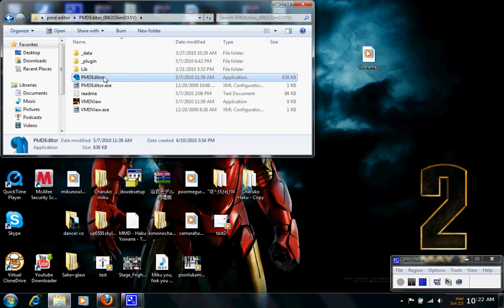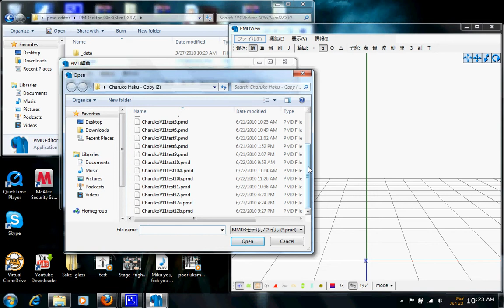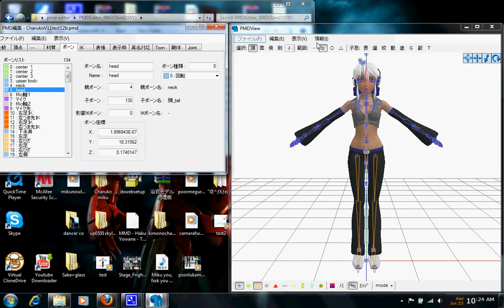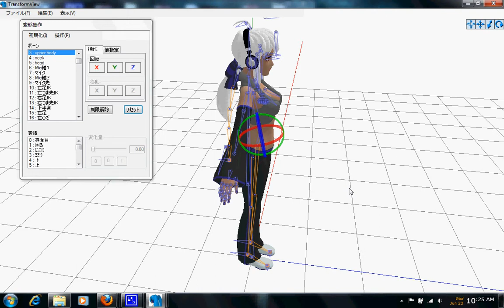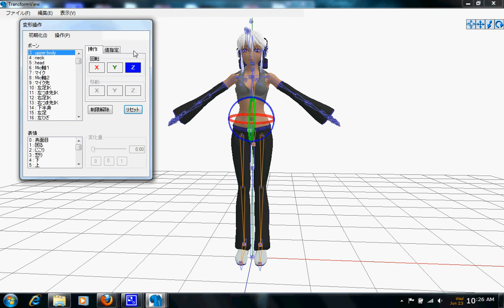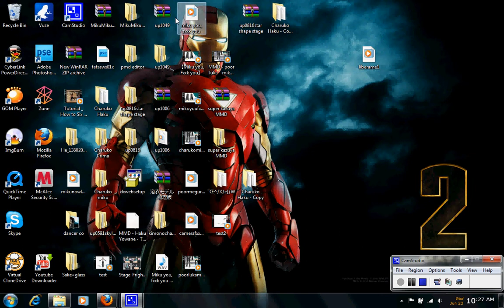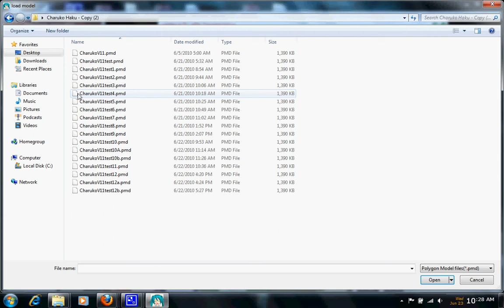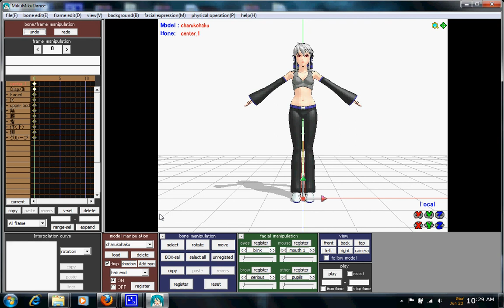how do I fix this charuko